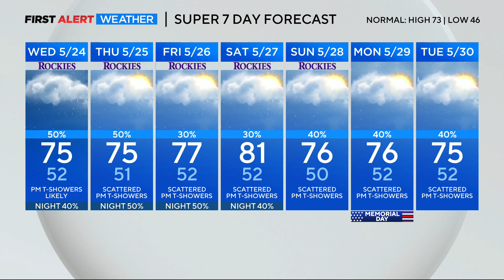More smoke with mild temps